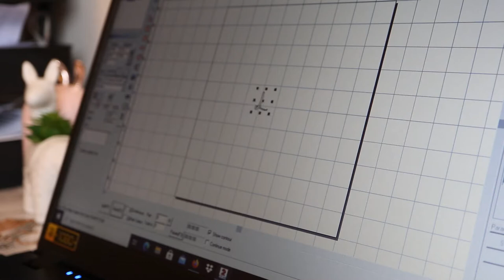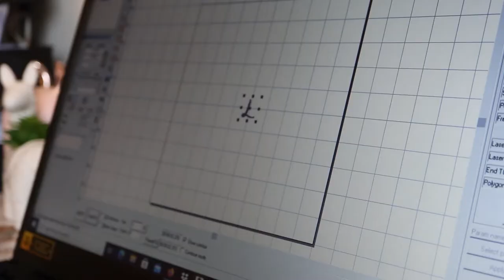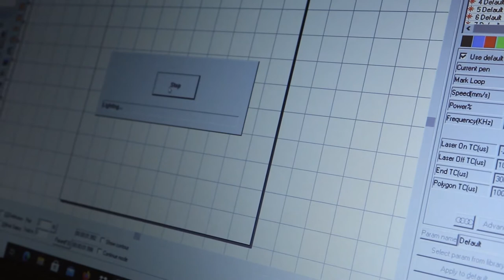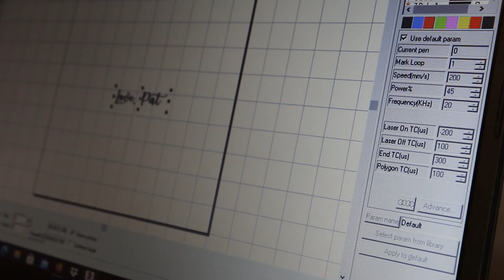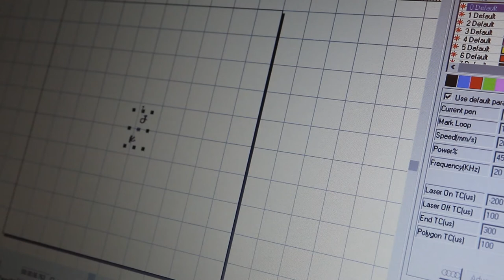Engrave orders with me / laser engraving necklaces /small jewellery business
Hi all,
In this video I show you how I fulfill my custom orders for 3 different personalised necklaces. I'm using my trusted fiber laser to engrave these beautiful stainless steel blanks.

If you'd like to know more about this fiber laser engraver you can contact this amazing sales rep and he will take great care of you!